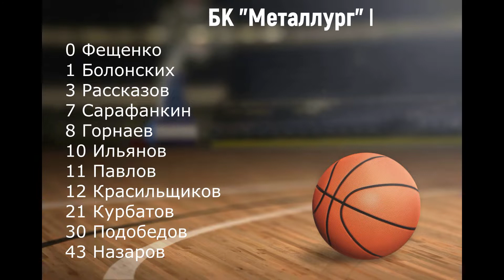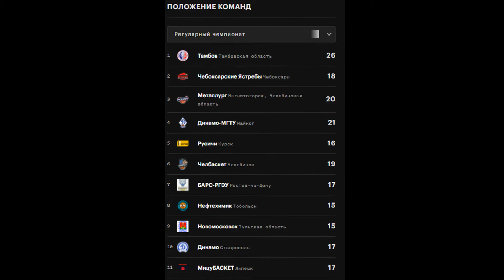БК "Металлург" Магнитогорск- БК "МицуБаскет" Липецк вторая игра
Во дворце игровых видов спорта состоялась вторая игра по баскетболу в рамках суперлиги -2 мужских команд по баскетболу.
Встречались команды «БК «Металлург» Магнитогорск – БК «Мицубаскет» Липецк.
В первой четверти команды показали равную игру с обоих сторон были обоюдные острые  атаки. Первая четверть закончилась со счётом 24 -21. Во второй четверти матча команда хозяев стала наращивать преимущество и оторвалась в счете на двадцать четыре очка. Четверть закончилась со счётом 59-35.  В четвёртой четверти игры команда гостей подобралась к команде гостей на минимальное количество очков, преимущество составляло совсем нечего 89-78, но команда гостей не смогла догнать «Металлург» и проиграла по итоговому счёту 99-85.
Следующие игры команда БК "Металлург" Магнитогорск проведёт 4-5 декабря. Встретиться с командой БК "Омские ястребы" Чебоксары. А сегодняшний соперник  встретится с командой из Тамбов с командой БК " Нефтехимик"  8-9 декабря.

Составы играющих команд:
БК «Металлург Магнитогорск :
0 Фещенко
1 Болонских
3 Рассказов
8 Горнаев
10 Ильянов
11 Павлов
12 Красильщиков
21 Курбатов
30 Подобедов
43 Назаров

БК «Мицубаскет» Липецк
3 Бабкин
5 Кузнецов
9 Чиповенко
13 Ярмак
16 Крылов
17 Щедрин
20 Бреев
31 Рытенко
87 Ледяев

Результативные игроки матча
БК «Металлург» Магнитогорск
Александр Курбатов 25 очков/ 5 подборов
Кирилл Горнаев 14 очков/ 6 подборов
Владислав Ильинов 13 очков/ 5 подборов
БК «МицуБаскет» Липецк
Ритенко 31 очко
Кузнецов 28 очков
Ярмак 17 очков